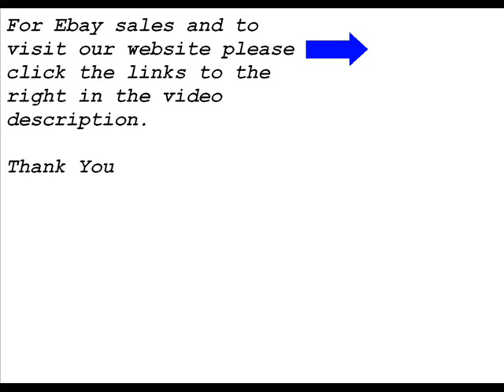2 D&D reaper miniatures painted for Mr. Cull.wmv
Please visit the website for prices Blue Moon Miniatures is a full time full service studio. and check out our ebay page for great deals Contact Mike by phone or email at NO order to small or to big. we are also on Cool mini or not
As well there are over 1,000 pics of minis on DakkaDakka